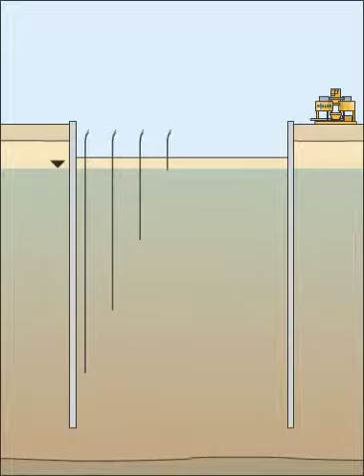Permeation Grouting Animation | Keller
Permeation Grouting is the injection of a fluid grout into granular, fissured or fractured ground to produce a solidified mass to carry increased load and or to fill voids and fissures to control water flow. Sands, gravels, coarser open materials and fissured/jointed and fractured rock can be treated.